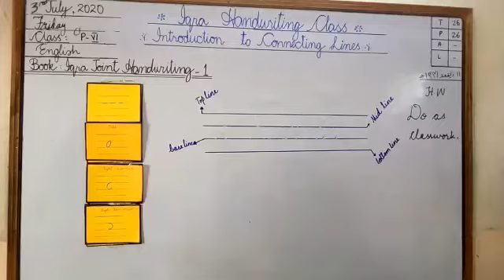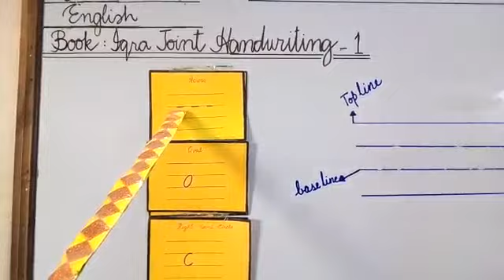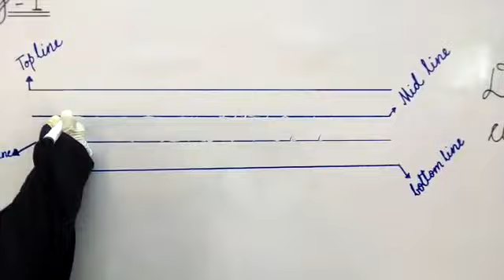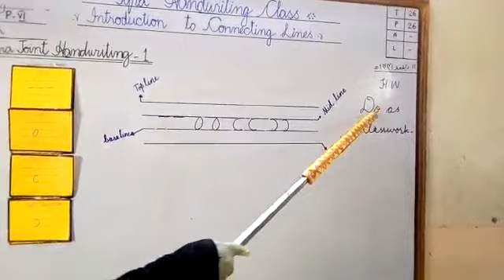PVI ENG IJH CONNECTING LINES PART 2 Day1